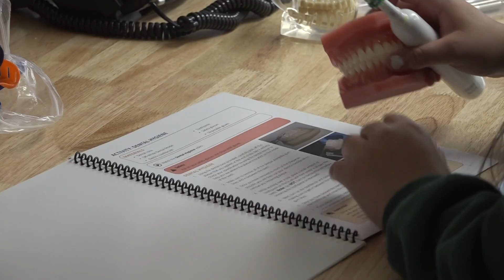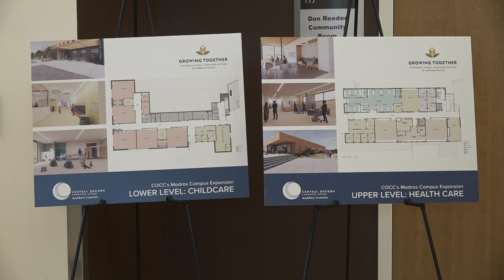New health career programs start at Madras COCC; new building expected in 2026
COCC's nursing program is coming to Madras in the Fall of 2025.   Necessary prerequisite courses are required to be ready to enter the program.